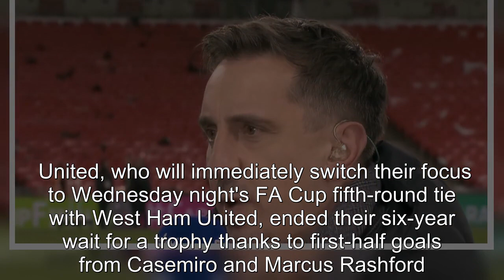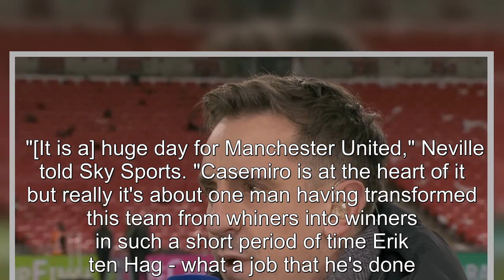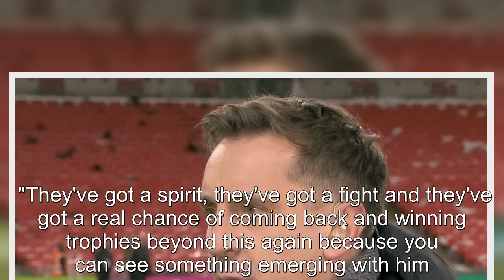Gary Neville explains how Ten Hag has transformed Man Utd after Carabao Cup win